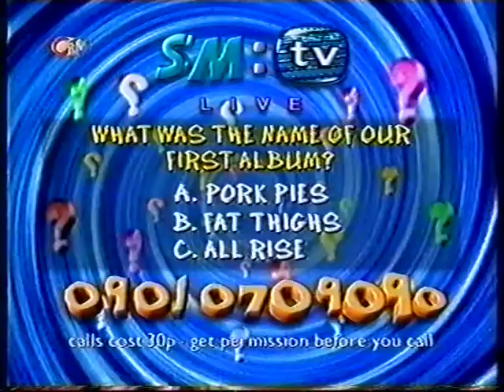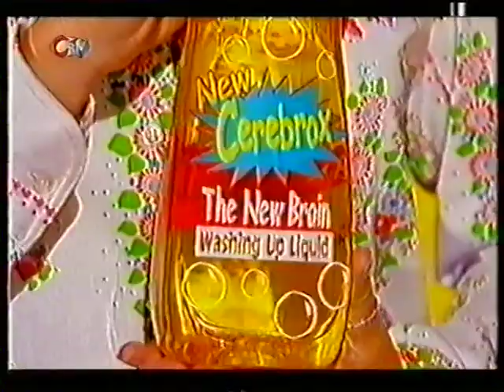H & Claire (Steps) - presenting SM:TV Live (2002)